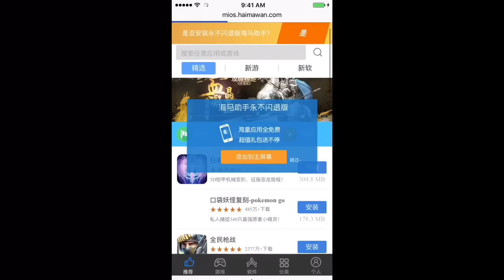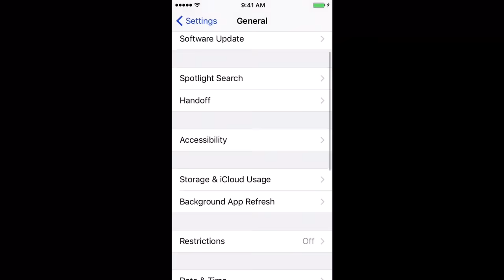DOWNLOAD M.C.P.E Free in 3 Minutes IOS 2020 March WORKING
How to Download MCPE IN IOS ,Only 3 minutes..
Very freely . Very fast . Very Awesome
The Link :-]